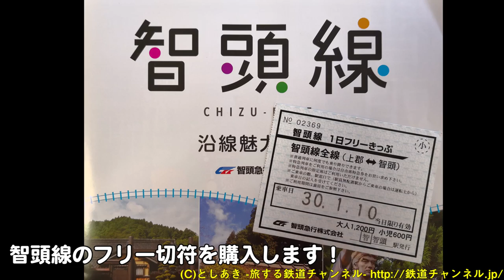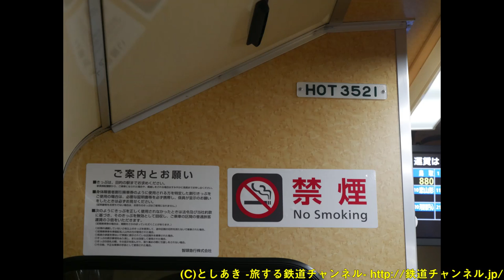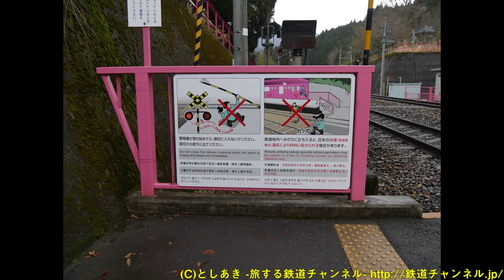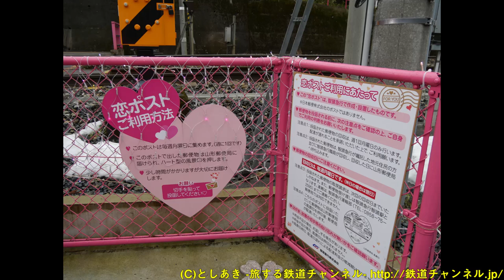Vol.405【赤い列車でピンクの駅へ】智頭急行に乗って いよいよ目的地の恋山形駅へ！そこでは大変なことが・・・【ピンクの駅へ手紙を出しに行くたび！#7】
★乗車したHOT3521は、3月より「あまつぼし」として、ラッピング車両になっていますので、この赤い姿は見れなくなっています。
因美線のキハ120に乗って、智頭駅に到着後、すぐに智頭急行に乗り換えます！
智頭急行では、1日フリー切符を購入し、さっそく列車へ。
1車両しかない、イベント車両でした！
イベント車両に乗って、ひと駅、恋山形駅へ
恋山形駅ではいろいろ駅の様子も見てみます！
そこに怪しいテントが・・・
この後駅は大変なことになります（次回へ続く）